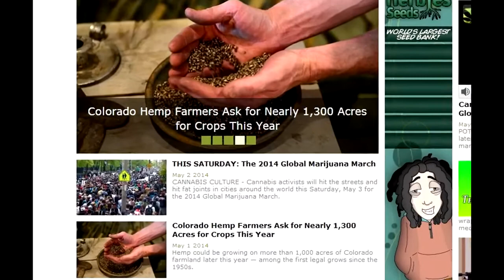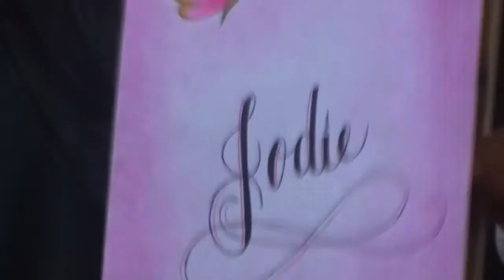The Jodie Emery Show - May 2, 2014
A rare Friday episode of the show has Jodie reminding us that Saturday May 3 is the Global Marijuana March. She will in Vancouver for the march that will meet at the Vancouver

Art Gallery and take over the streets down to English Bay.

Marc and Jodie are very excited at how short the time now is until his release and she will get a chance to visit him this coming weekend. and if you'd like to send him a note or a letter go for all the details.

Media coverage of cannabis and speaking appearances keep Jodie busy and on May 7 she will be on the panel for the Green Rush Financial Conference being held May 7, 2014 at the Vancouver Convention Center. Jodie will be along side John Conroy, Kirk Tousaw, Bubble Man and many others.

Coming up later in May is the Champs Expo being held at the Metro Toronto Convention Center. That's on May 23 - 25 .

Send your pics to our Instagrams at BCMarijuanaParty and CCHQ.

Hastings Street in Vancouver and open 7 days a week. If you can't visit in person you can shop where you can get "everything you need but the weed"